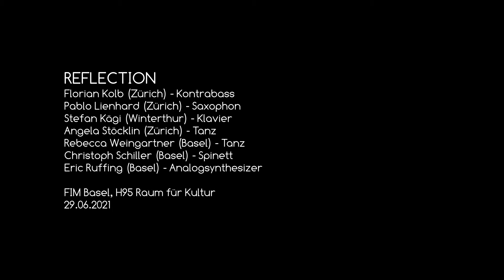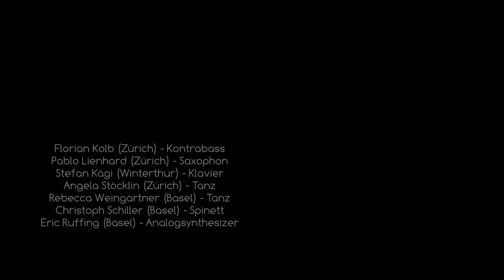FIM - REFLECTION vom 29.06.2021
Florian Kolb (Zürich) - Kontrabass
Pablo Lienhard (Zürich) - Saxophon
Stefan Kägi (Winterthur) - Klavier
Angela Stöcklin (Zürich) - Tanz
Rebecca Weingartner (Basel) - Tanz
Christoph Schiller (Basel) - Spinett
Eric Ruffing (Basel) - Analogsynthesizer

FIM Basel, H95 Raum für Kultur
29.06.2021